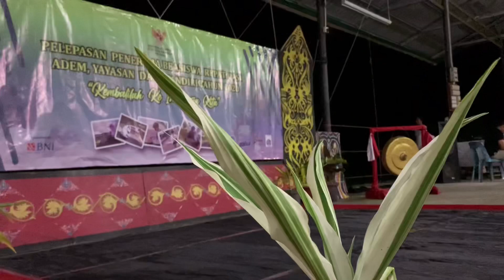Aku Juga Indonesia | Fitri (Cipt: Noval & Akhfas)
Aku Juga Indonesia
Ciptaan : Noval & Akhfas
Video : Hendro